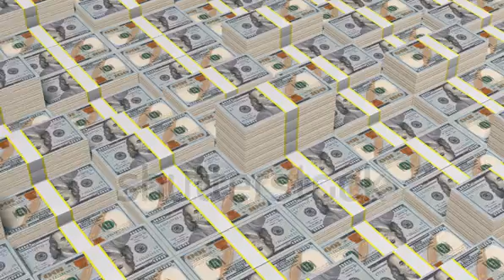make money watching video online